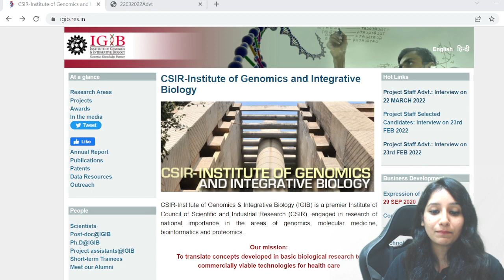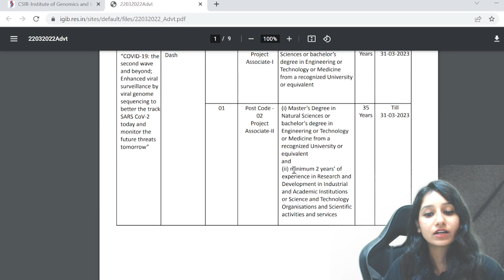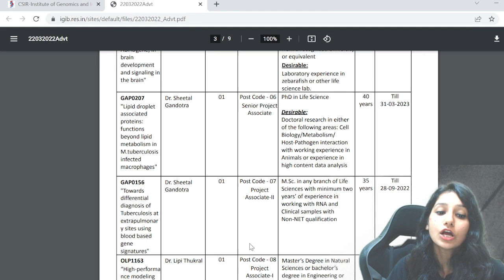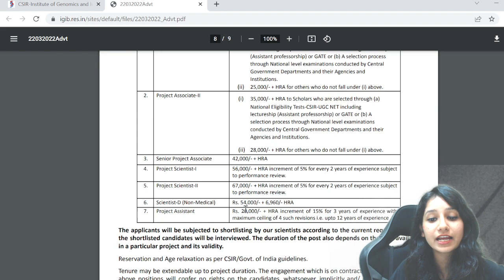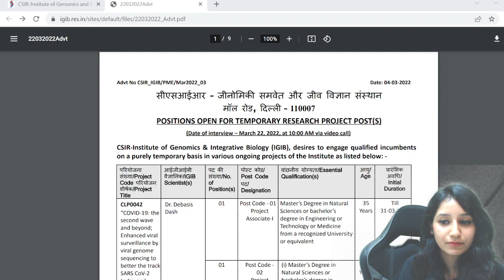CSIR-Institute of Genomics & Integrative Biology(IGIB) POSITIONS OPEN FOR TEMPORARY RESEARCH PROJECT